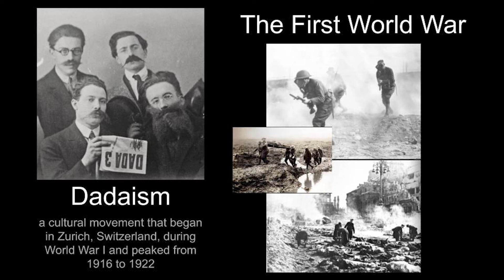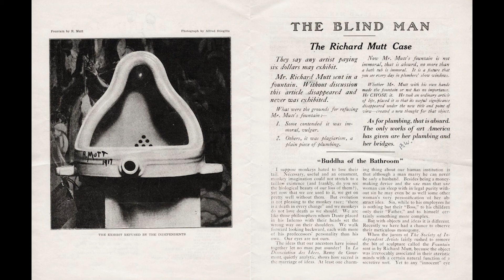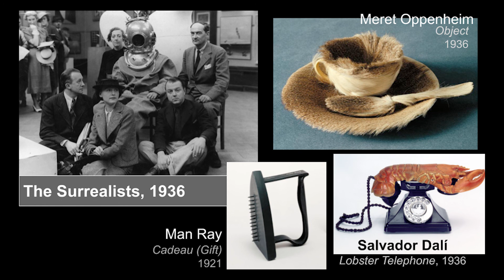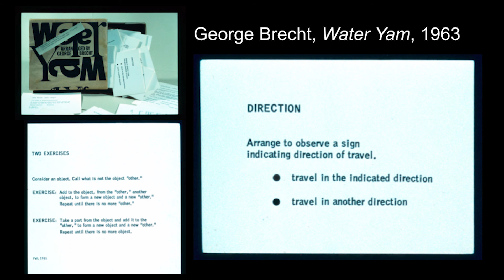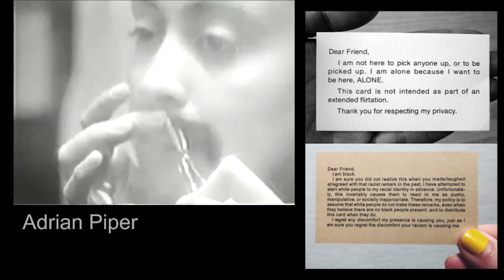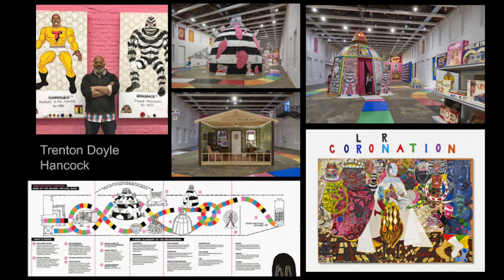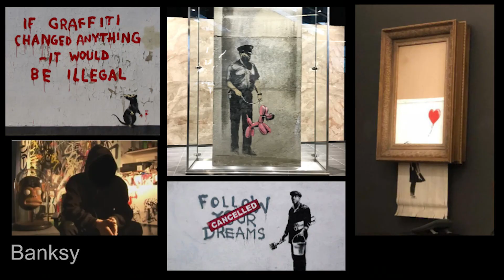The Art of the Absurd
This video discusses artwork that ventures into absurdity. Now when I say absurd, I am not talking about the concepts these artists were exploring. Many of these artists are asking us to reexamine serious concepts. But the way they are making work ventures into artmaking practices that, at the time, were considered absurd. Absurd is defined as wildly unreasonable, illogical, or inappropriate, and all this work was made by artists that moved beyond what their contemporaries understood artmaking to be and expanded our understanding of how art could be made.